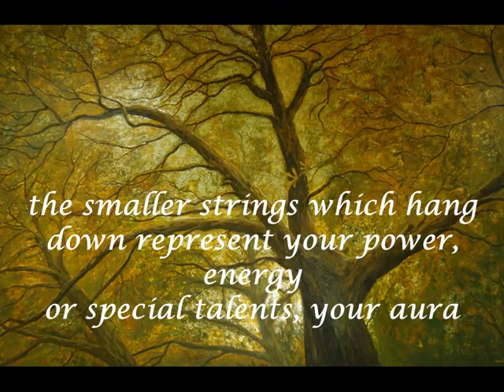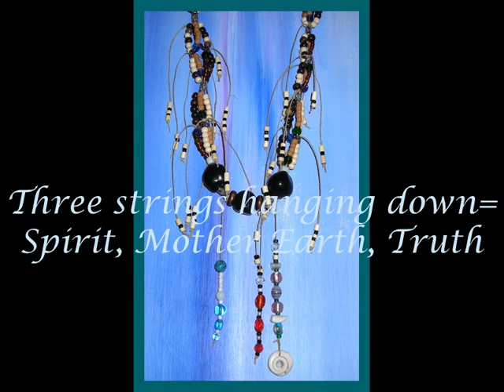Tree of Life necklaces II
Song is for my son Stephen, from the CD Sunny Days and Romantic nights